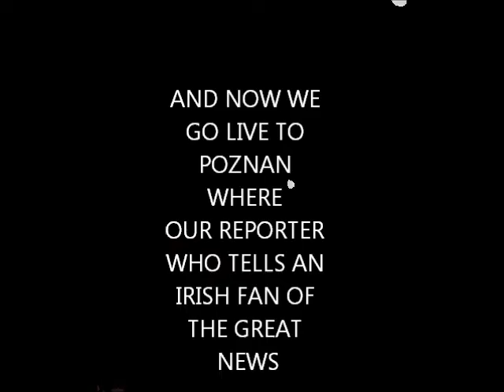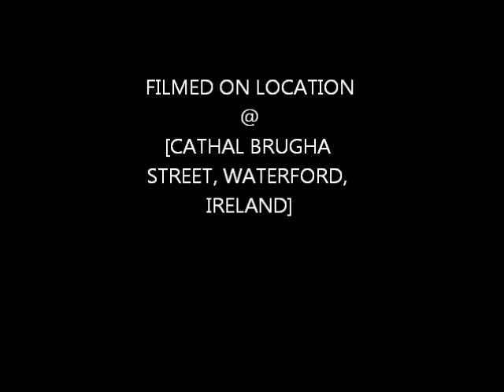TYMON SIGNS FOR THE EUROS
TYMON SIGNING A CONTRACT FOR THE EUROS